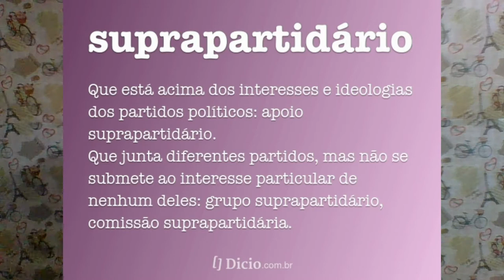DROPS OUTDOORS CONTRA BOLSONARO NÃO SÃO "NEUTROS"